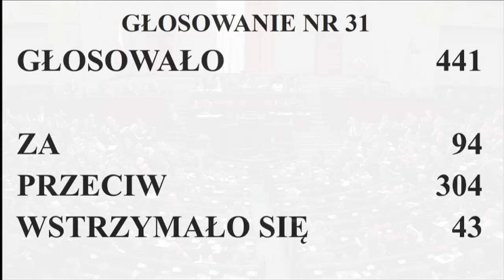Ustawa o finansowaniu in vitro – Sejm zdecydował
Politycy zdecydowali, co z obywatelskim projektem ustawy wprowadzającym finansowanie procedury in vitro – wniosek o odrzucenie projektu przepadł.

28 listopada w sejmowym głosowaniu wzięło udział 441 posłów. Za odrzuceniem wniosku posłów Konfederacji, który padł podczas pierwszego czytania, były 94, przeciw 304, a wstrzymały się 43 osoby.